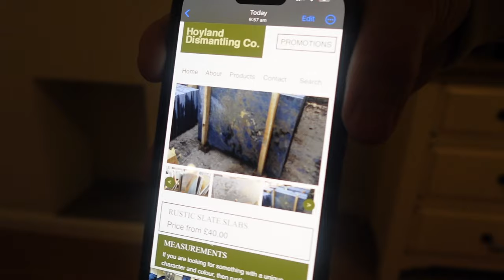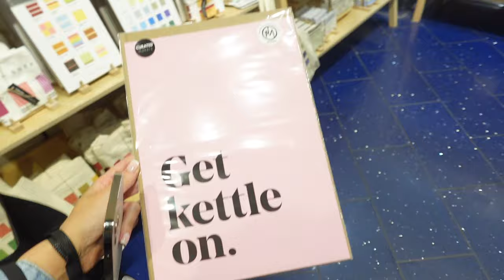Long weekend vlog🏡🛍️🪴| New hair, shopping day, girlie sleepover, wedding, new sofa day, home haul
I enjoyed this weekend so much, I hope you enjoyed spending it with me! xxxxx